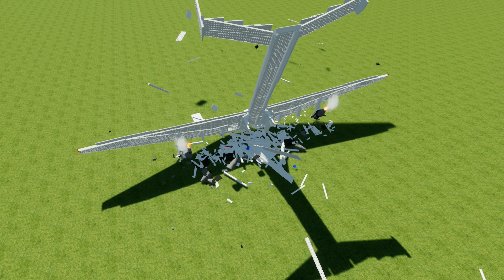MASSIVE LEGO Train Wrecks #93 - Brick Rigs Gameplay - Lego Toy Destruction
Hello everyone and Welcome back!!! What we have here are some more Lego Brick Cars & Trucks and whatever else being destroyed by the train.  We also do videos of Brick Rigs Gameplay of just all around pure destruction.  We hope it is to your liking.  We hope you enjoy our Family Friend, Lego Toys type, Brick Rigs Gamplay Videos.  We also do BeamNG so check them out.  If you enjoy these videos or would like to recommend something please comment below and Like & Subscribe to let us know how we are doing and to keep updated on future videos! :) We have Brick Rigs Alien Invasion, Brick Rigs Rescue Missions, Brick Rigs Apocalypse, Brick Rigs City, Brick Rigs Survival & Brick Rigs Rampage Videos!  We hope you enjoy MASSIVE LEGO Train Wrecks #93 - Brick Rigs Gameplay - Lego Toy Destruction.  MORE TO COME!  Again, be sure to let us know how we are doing, we read the comments regularly.

SYSTEM REQUIREMENTS
MINIMUM:
OS: Windows 7 SP1 - Windows 10 (x64)
Processor: 2.4 GHz Dual-Core 64-bit CPU
Memory: 4 GB RAM
Graphics: DX10 Compatible GPU with 1 GB VRAM
DirectX: Version 10
Storage: 2 GB available space